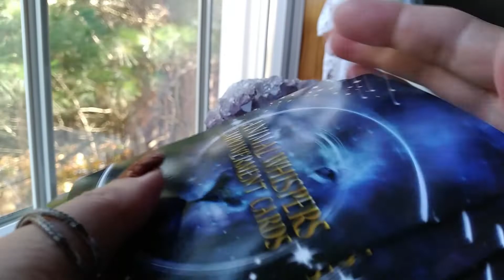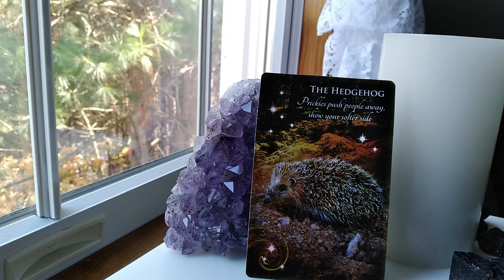Nov 2, 2022 Daily Angel Message